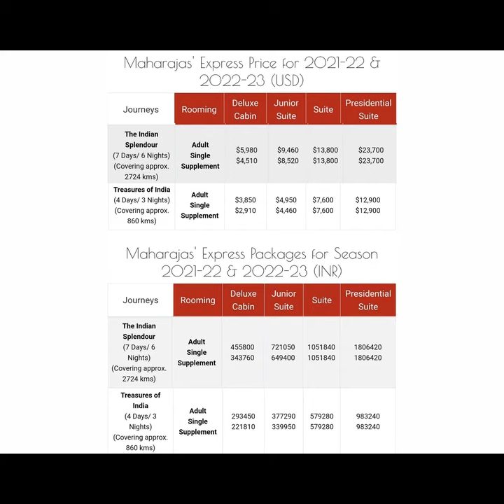Maharajas' Express - World's Most Expensive & Luxurious Train | Train Ticket Price ($23,700)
Maharajas Express, India - Worlds Luxurious Train (INR 18,06420)